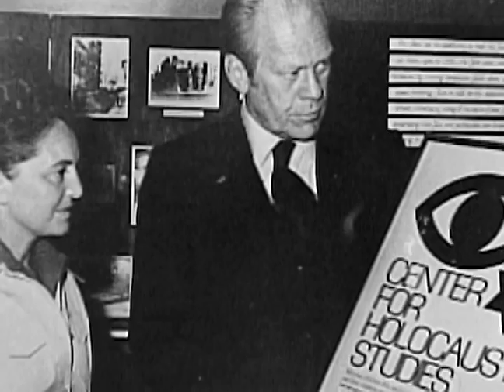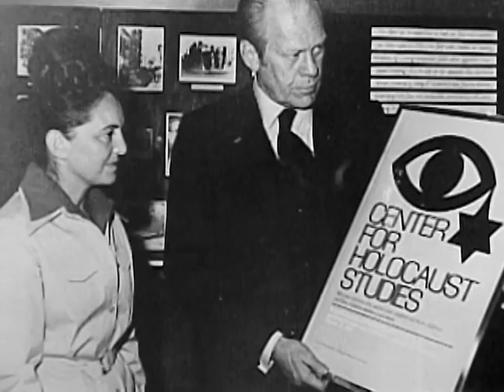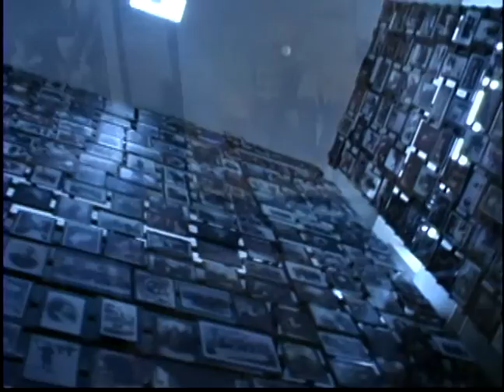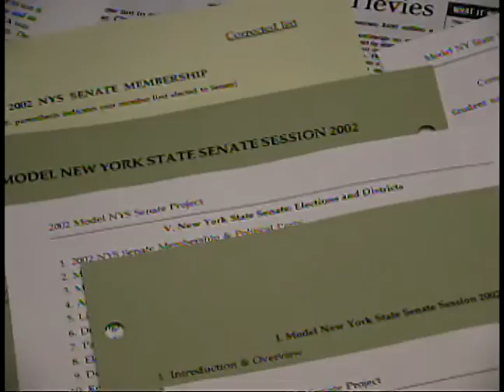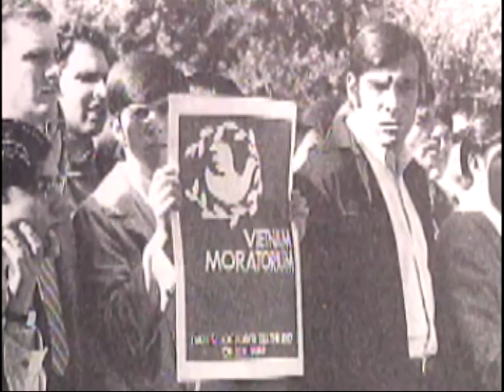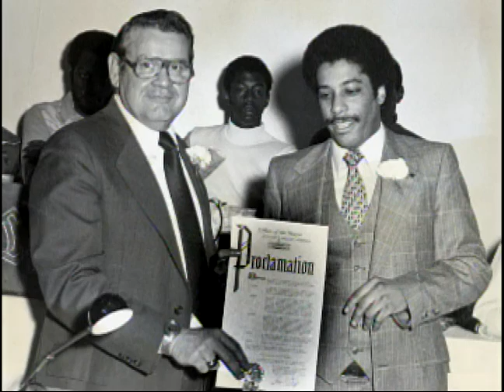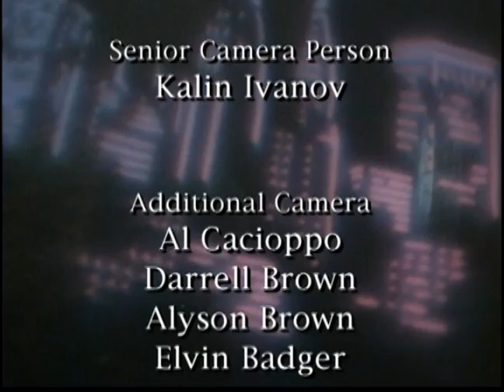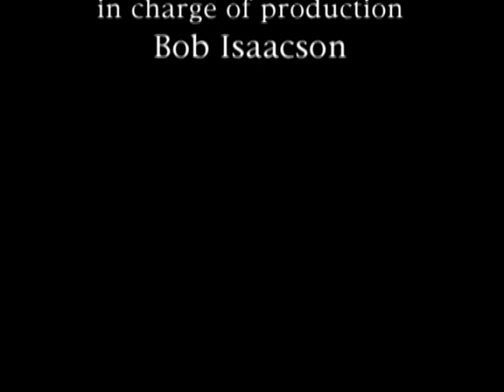Study With the Best: Season Two, #2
On this edition of Study with the Best you’ll visit the Center for Holocaust studies in Washington DC and meet Brooklyn College professor Yaffa Eliach, who is one of the founders of the museum and a holocaust survivor. You’ll meet Kelly Slough, a CUNY BA student who merged her passion for dance and the environment and works with the Jamaica Bay Wildlife Preserve. Then you’ll experience the Model New York State Senate Program that allows CUNY students to design and debate bills in Albany. (Taped 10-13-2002)